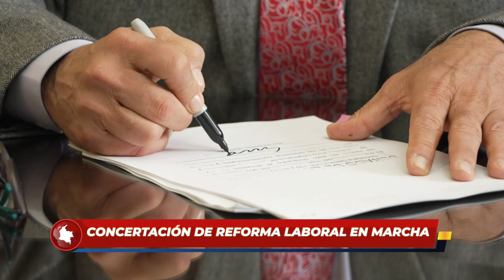Avanza la concertación de la ReformaLaboral entre empresarios , lideres sindicales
#1206 REFORMA LABORAL